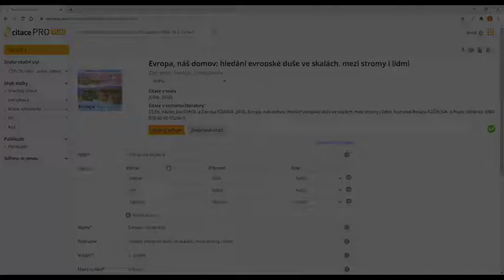5 Citace Pro Plus - Doplněk do prohlížeče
Videonávod Univerzitní knihovny Ostravské univerzity vám představí citační manažer Citace PRO Plus. Jedná so o  nástroj pro vytváření, správu a sdílení bibliografických citací. Podporuje více než 8 tisíc citačních stylů včetně těch nejznámějších ČSN ISO 690 (varianta z roku 2011),  APA, AMA, MLA, Chicago a další. Dále umožňuje si nainstalovat doplňky do MS Word a prohlížečů Chrome a Firefox. Studenti a pracovníci Ostravské univerzity mají do Citace PRO předplacený přístup.

Sledujte Univerzitní knihovnu Ostravské univerzity také na dalších sociálních sítích!
@Univerzitní knihovna Ostravské univerzity